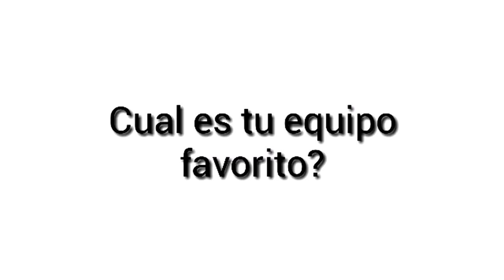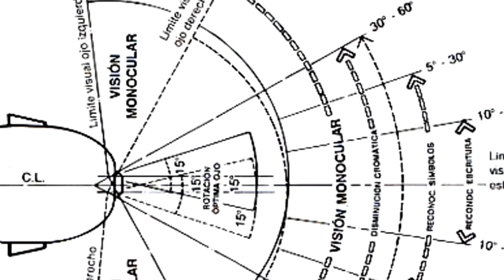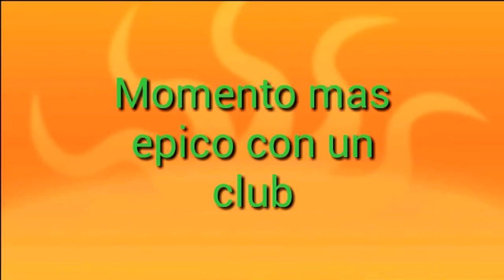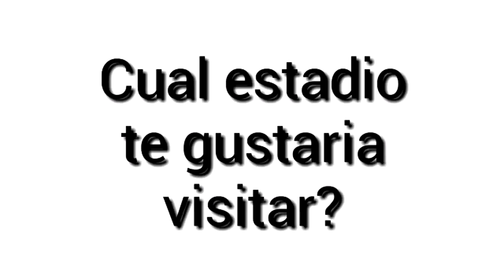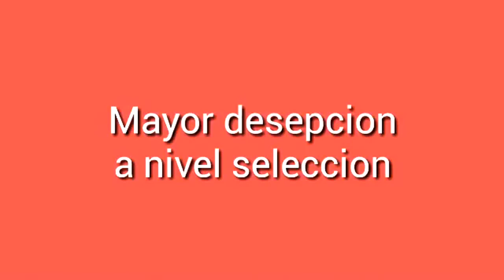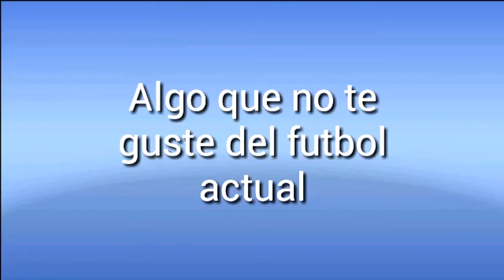Tag del futbolero | Offside #1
Hoy contestare el tag del futbolero para conocernos mejor.

Los 2 nominados

Antonio m'lvlogs

El locogp YT